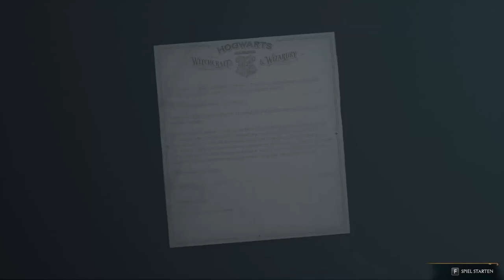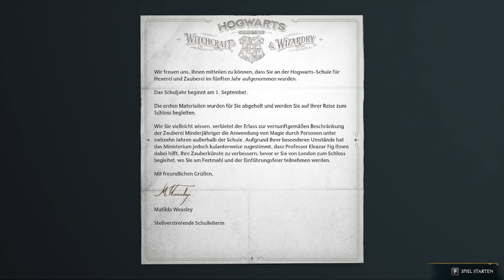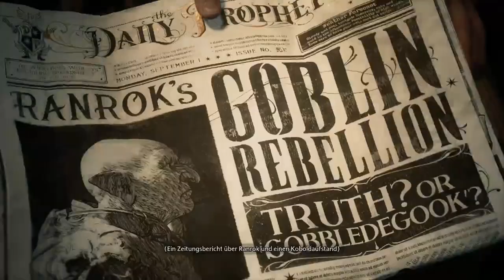HOGWARTS LEGACY #01 🧙 Queereinsteigerin in Hogwarts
Hogwarts Legacy Part 1 Queereinsteigerin in Hogwarts

Hier könnt ihr für den guten Zweck spenden und Trans Personen helfen